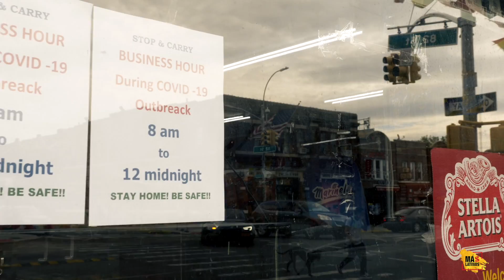Apoyemos el Emprendimiento Gofundme Más Latinos